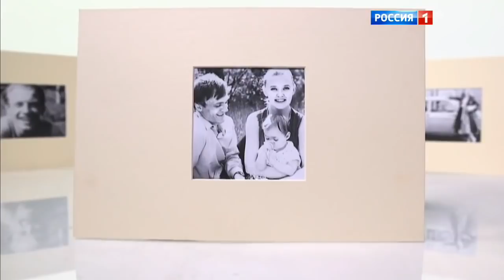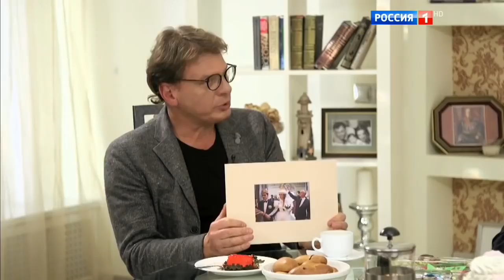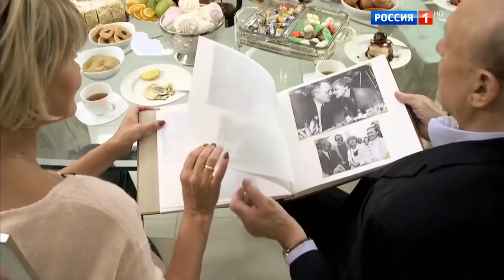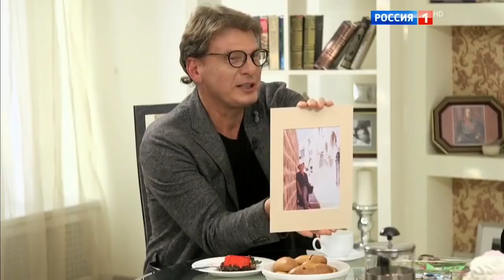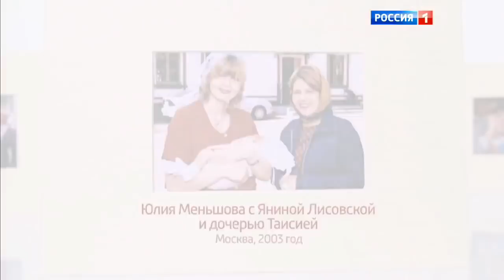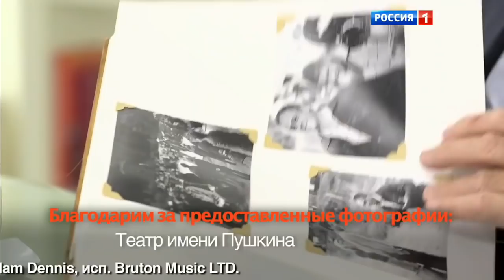Владимир Меньшов, Вера Алентова + Юлия Меньшова. Семейный альбом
Евгений Додолев в гостях у звёздного семейства.